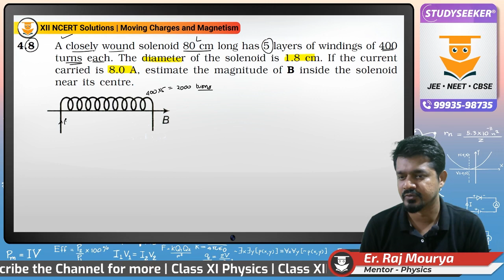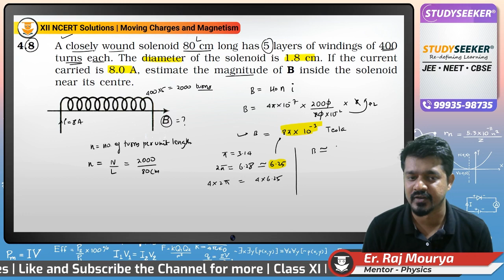4.8 Moving Charges and Magnetism | Class 12 Physics | NCERT Solutions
To Join LIVE Classes at affordable,